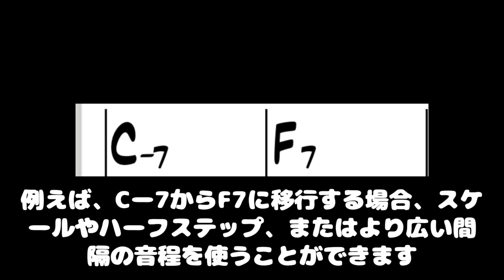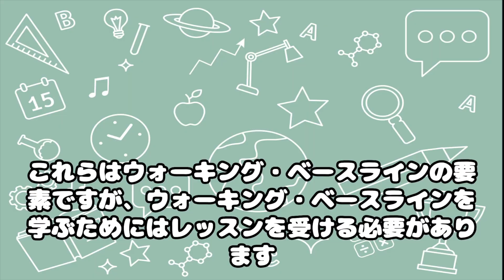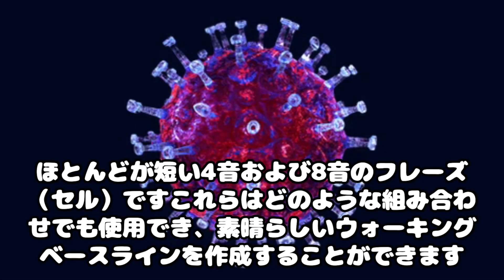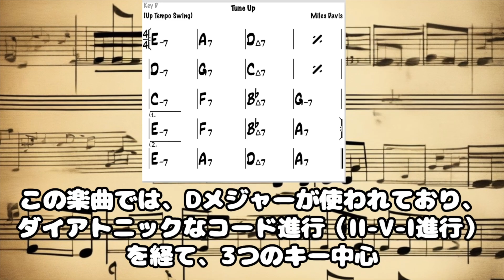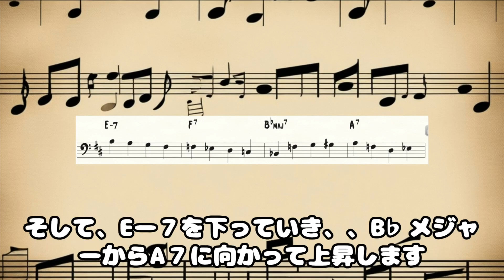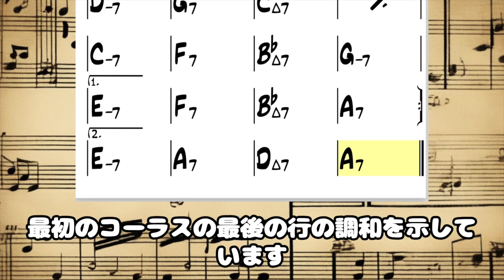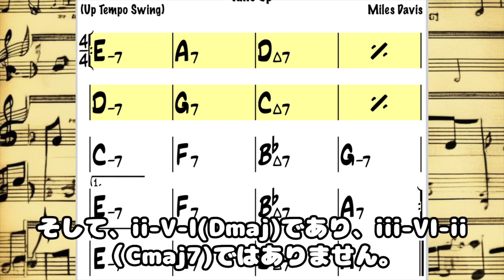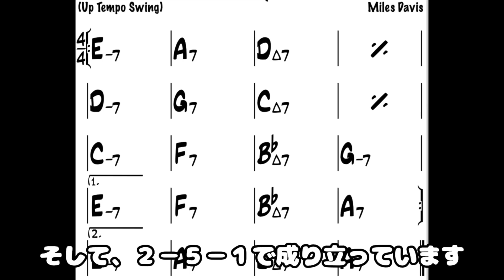マイルス・デイヴィス『Tune Up』：ウォーキングベースを演奏する際の注意点を見せます！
私のページ(ブックエンドスタジオ)

■子安 文
ベーシスト。ミュンヘン・シュタイナー学校卒。ミュンヘン大学米文・言語学・美術史専攻。
6歳で西ドイツ・バイエルン州ミュンヘンへ渡る。
25歳で帰国。
2008年ブックエンドスタジオ開校。
現在はベース・英語・ドイツ語を教えている。

『tertian stack(ターシャン・スタック)』や
『width（ウィズ）』をご存知ですか？

バンドとの演奏はコード進行を覚えた後でいい

Amazonのアソシエイト